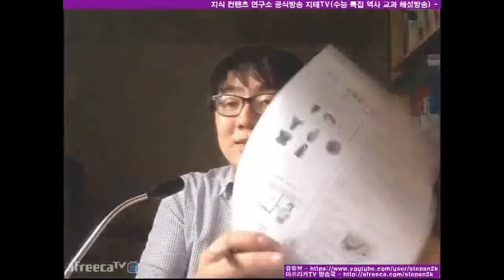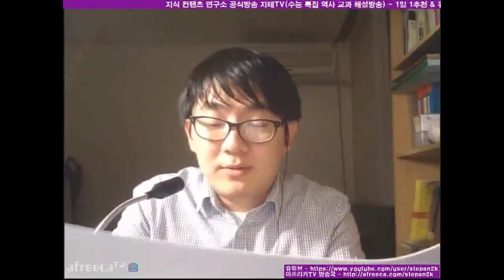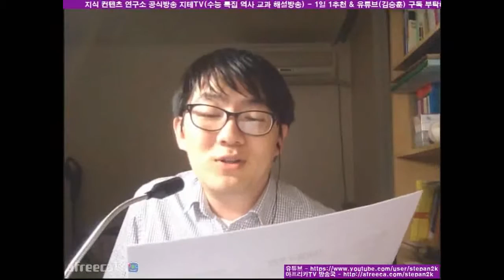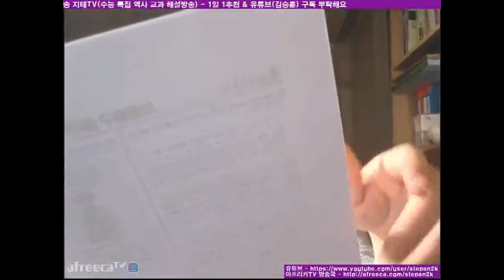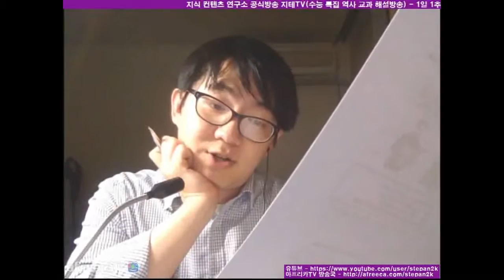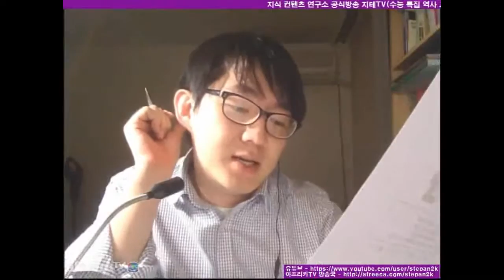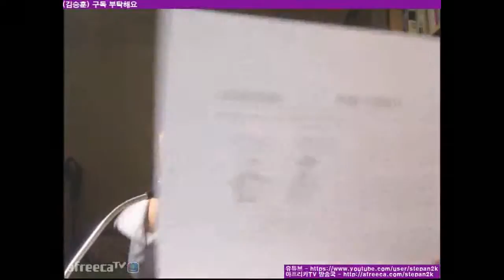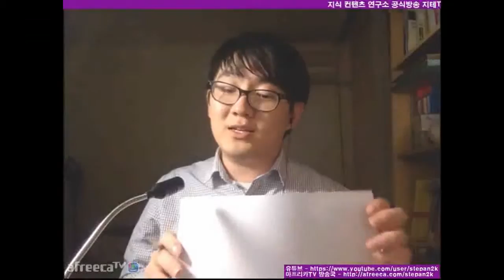2016 수능 해설 동아시아사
2016 대학수학능력시험 해설 방송
동아시아사 1번 ~ 20번 문제